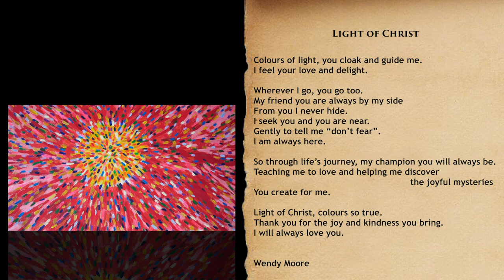'Light Of Christ' from my book 'Kindness'